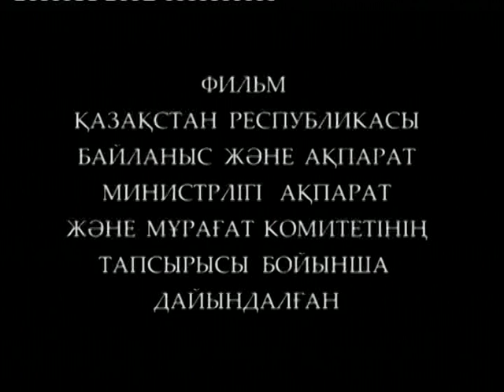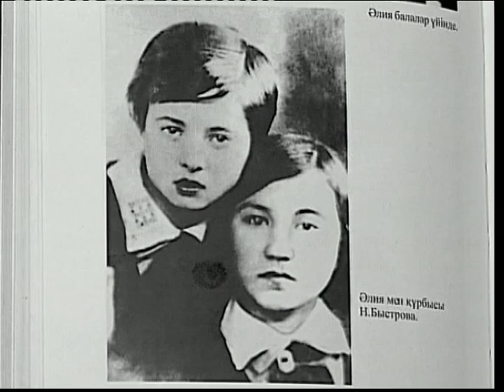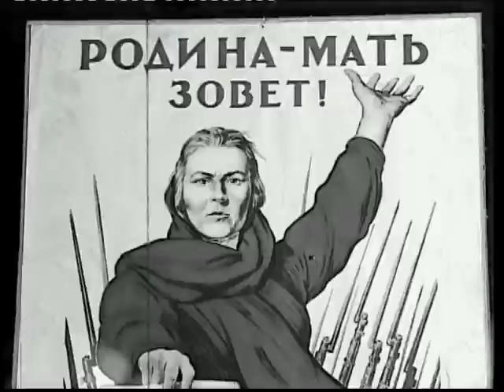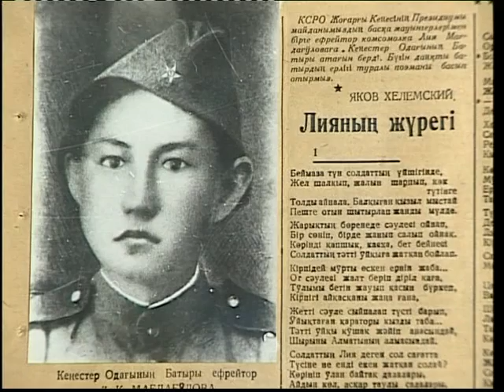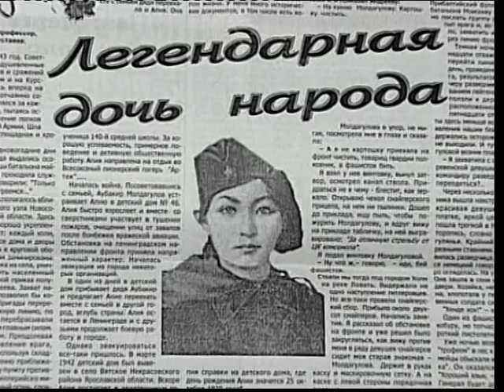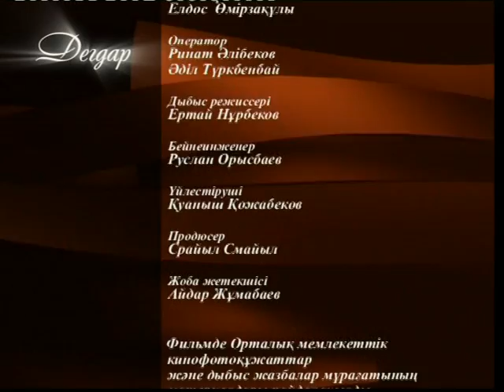Дегдар - Әлия Молдағұлова (KZ)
д/ф Дегдар - Әлия Молдағұлова
қазақша